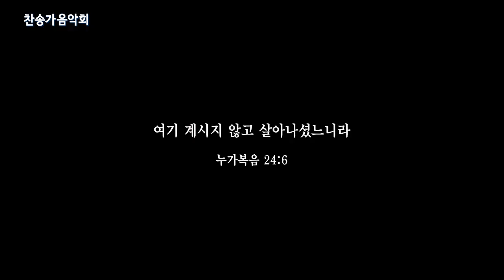[CBS Joy] 무덤에 머물러 - 하니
무덤에 머물러
하니